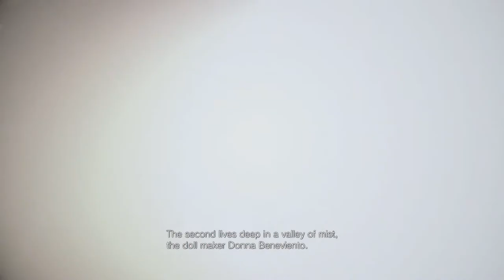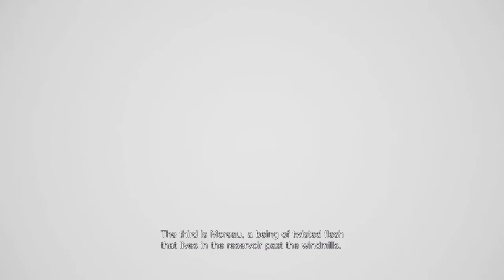Ethan Is A Lady Killer | Resident Evil: Village - Part 6